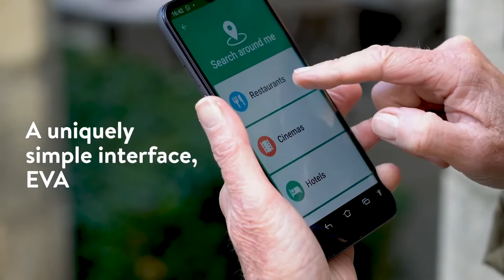Meet the Doro 8100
Introducing the Doro 8100 Smartphone